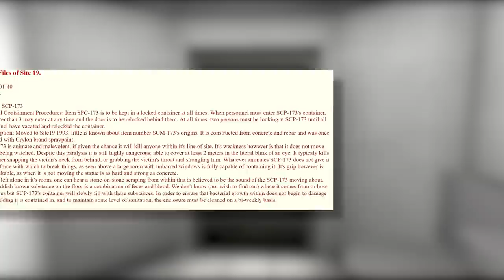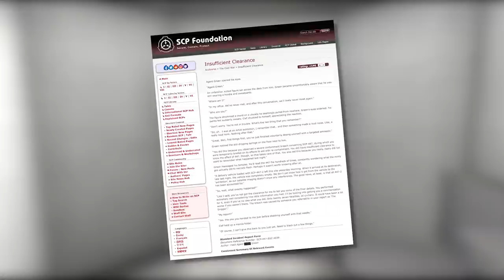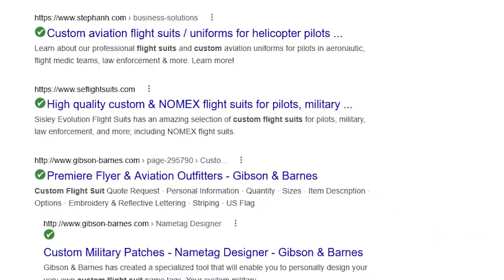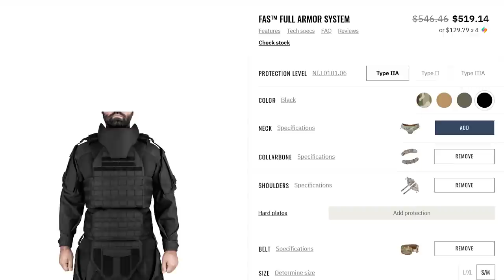The Guard Uniforms and Armor of The SCP Foundation | SCP Containment Breach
This year's Halloween episode is also checking off a few people's request boxes as we break down the uniforms and armor of the SCP Guards as seen in the game SCP Containment Breach.

A number of the items below can be found at the Amazon Storefront (with individual links also found below), buying from the storefront pays a small commission which helps out the channel

Also remember to double check the details of everything such as dimensions, lengths and sizes!

Helmet:
- Best option is the Seer S1711 which can be obtained through Seer's
- Alternative is acquiring a surplus or plastic replica PASGT helmet in black and add the visor which can frequently be found on eBay.
- Yellow Tint

White Flightsuit/Coverall:
- For flightsuit search companies like Gibson & Barnes or any other for custom orders

Alternatives are
- RAF Summer Flying Suit, White aka the Prestige Suit which occasionally pops up on eBay and other websites
- White Mechanics/Work Coverall

Vest/Armor:

- Airsoft/Replica Interceptor OTV in black, these can be found all over eBay and Amazon as well as airsoft supplies
- Waist/Kidney Protector - Condor MOLLE Battle Belt, can be found on eBay and elsewhere (will require a pistol belt to hold on and straps to connect to armor)
- Shoulder and Collarbone Protectors - Either make one using some kind of foam such as Polyethylene and wrap in a grayish green type cloth or you can use lacrosse or hockey chest padding (best option is goalie), quite a few are available but a here is an example

Triple Magazine Pouch: Many options out there whether it be for the FN-P90 or others, check eBay or Amazon

FN-P90: Easily sourced through eBay or any airsoft supply website

Elbow Pads:
- For slot in pads eBay or Amazon, a good option is

- Same as above but gray elbow pads are a little trickier to find so you may have to find a tan or US Army UCP green style and dye it, some such as these can be found

Knee Pads: Same as above though gray can be found easier

Boots: Really open to interpretation but the model referenced

Gloves: Search for riot style gloves such as Hatch Dominator

Alternatives can be found through most police or tactical supplies